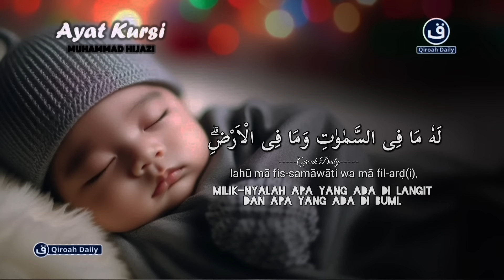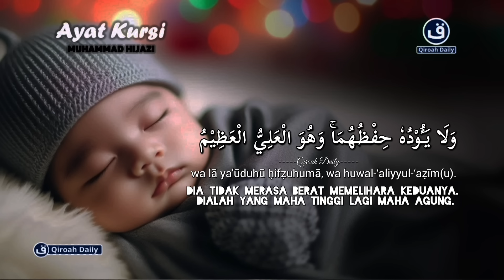AYATUL KURSI MUROTTAL ALQURAN MERDU MENENANGKAN | PENGANTAR TIDUR PENGUSIR SETAN & JIN, TIDUR TENANG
Bacaan merdu @qiroahdaily